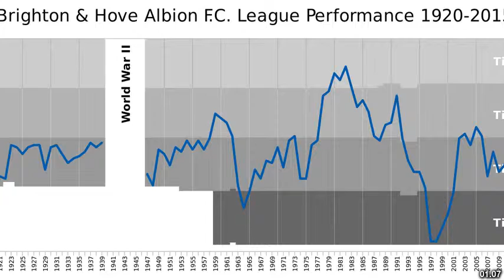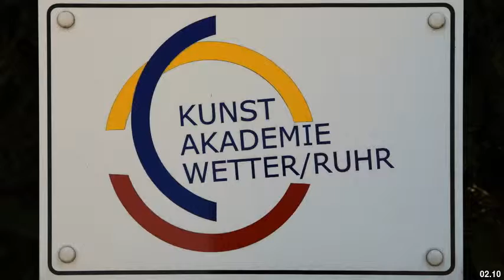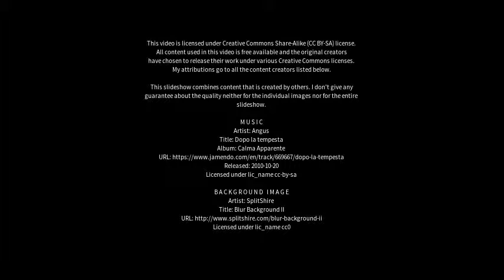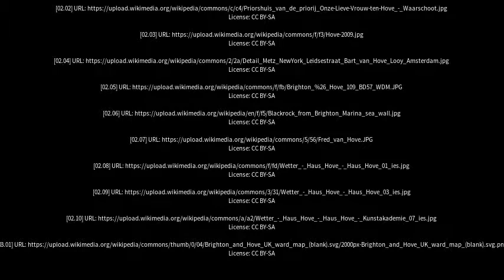Best places to visit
Best places to visit - Hove (United Kingdom) Best places to visit - Slideshows from all over the world - City trips, nature pictures, etc.